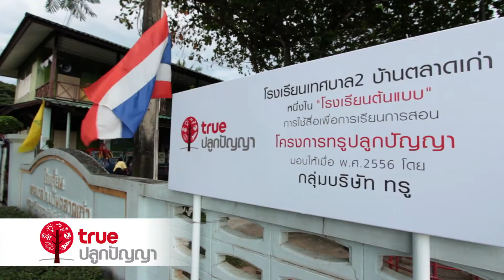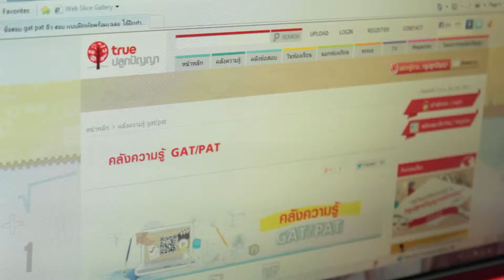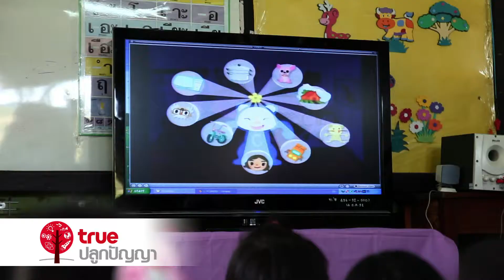ทรูปลูกปัญญา ติดตั้งโรงเรียนต้นแบบ เทศบาล2 นครนายก